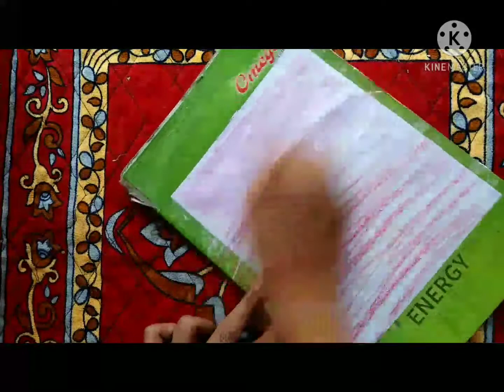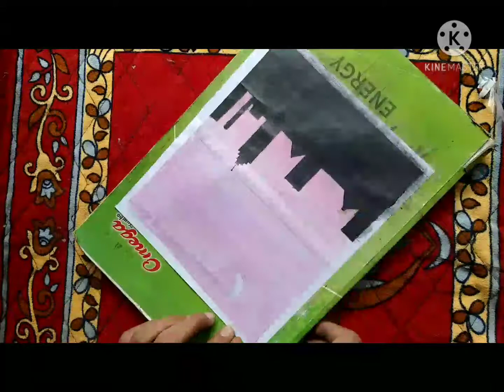How to make oil pastel drawing of night city 🌃